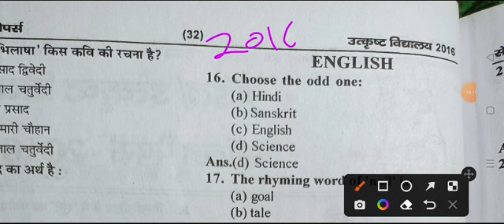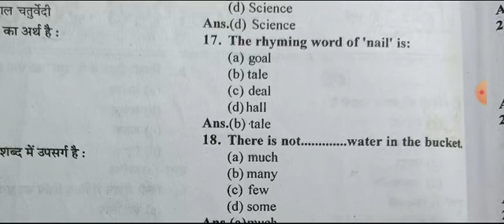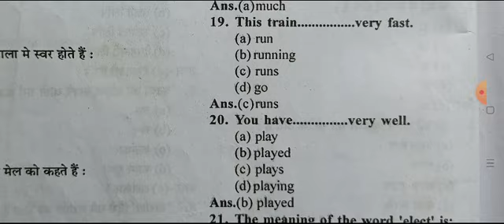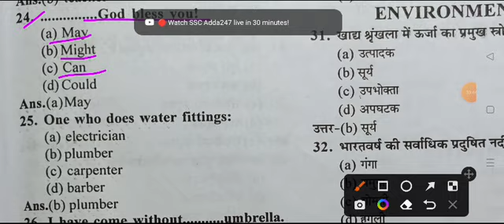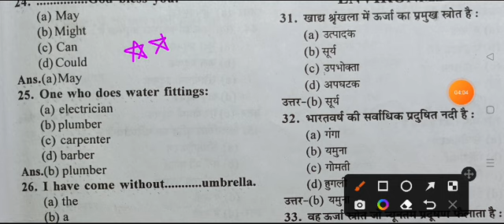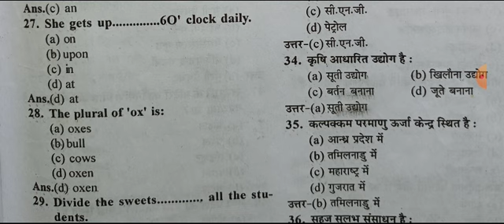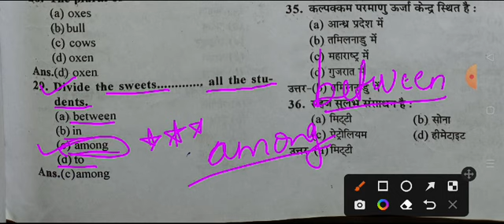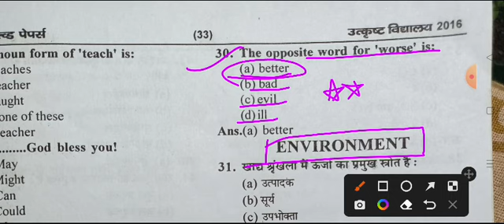English Excellence School Model School Entrance Exam-2023 Solved Paper & Answer Key-2016 PART-2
English Solved Paper & Answer Key-2016 PART-2 link-

MPSE Department will be conducting the MP 2023 admission exam on March 13 from 9:45 am to 12:15 pm. Last date to apply for Class 9 admissions is January 31, students can check the official website for updates. Ongoing registration process is for admissions to in 52 excellence schools and 201 model schools.
मध्य प्रदेश स्कूल शिक्षा विभाग ने एमपी मॉडल स्कूल प्रवेश 2023 और उत्कृष्ट विद्यालय प्रवेश 2023 के लिए कक्षा 9 में प्रवेश 2023-23 के लिए पंजीकरण प्रक्रिया शुरू कर दी है ।  कक्षा 8 उत्तीर्ण छात्र शैक्षणिक वर्ष 2023-23 में कक्षा 9वीं में प्रवेश के लिए आधिकारिक वेबसाइट mponline.gov.in पर अपना पंजीकरण करा सकते हैं।

एमपीएसई विभाग एमपी 2023 प्रवेश परीक्षा 13 मार्च को सुबह 9:45 बजे से दोपहर 12:15 बजे तक आयोजित करेगा। कक्षा 9 में प्रवेश के लिए आवेदन करने की अंतिम तिथि 31 जनवरी है, छात्र अपडेट के लिए आधिकारिक वेबसाइट देख सकते हैं। 52 उत्कृष्ट विद्यालयों और 201 मॉडल विद्यालयों में प्रवेश के लिए पंजीकरण प्रक्रिया चल रही है।

कक्षा 9 में प्रवेश के लिए आवेदन करने वाले छात्रों को निर्धारित भुगतान गेटवे का उपयोग करते हुए रु.100/- के आवेदन शुल्क का भुगतान करना होगा। MPSE 1 फरवरी से 5 फरवरी तक आवेदन फॉर्म को संपादित करने की सुविधा प्रदान करेगा और आवेदन फॉर्म सुधार शुल्क के रूप में 20 रुपये देय होंगे।

मॉडल स्कूल प्रवेश 2023 के लिए आवेदन कैसे करें?
जिला स्तरीय उत्कृष्ट विद्यालयों एवं विकास खण्ड स्तरीय स्कूलों में कक्षा 9वीं में प्रवेश हेतु संयुक्त चयन परीक्षा (SOESOM) लिंक को मध्य प्रदेश राज्य मुक्त विद्यालय शिक्षा बोर्ड पर सक्षम कर दिया गया है। जो छात्र पात्र हैं वे विवरण की जांच कर सकते हैं और एमपी मोड स्कूल प्रवेश परीक्षा ऑनलाइन आवेदन जमा कर सकते हैं। आवेदन जमा करने के लिए दिए गए सरल चरणों का पालन कर सकते हैं।

mponline.gov.in वेबसाइट पर जाएं

छात्रों को अपने डिवाइस ब्राउजर में आधिकारिक वेबसाइट mponline.gov.in पर जाना होगा।

सर्विसेज बटन पर क्लिक करें

एक बार जब आप आधिकारिक वेबसाइट पर पहुंच जाते हैं, तो दिखाई देने वाले होमपेज पर सर्विसेज बटन पर क्लिक करें, फिर एक पॉप-अप विंडो दिखाई देगी।

एप्लिकेशन फॉर्म लिंक पर क्लिक करें

वेब पेज पर, SOESOM एप्लिकेशन फॉर्म लिंक खोजने के लिए नीचे स्क्रॉल करें।

आवेदन पत्र भरें

लिंक पर क्लिक करने के बाद, नया आवेदन फॉर्म खुल जाएगा और पूछे गए विवरण के साथ फॉर्म भरें।

आवेदन शुल्क का भुगतान करें

सभी विवरण भरने के बाद उचित भुगतान विधि के साथ आवेदन शुल्क का भुगतान करें।

शुल्क भुगतान की प्रक्रिया पूरी होने के बाद सबमिट बटन पर क्लिक करें। फिर आपका आवेदन जमा हो जाएगा।

आवेदन पत्र प्रिंट करें

सबमिट बटन पर क्लिक करने के बाद आगे की जरूरत के लिए प्रिंट आउट ले लें।

आवेदन पत्र जमा करने के बाद, छात्रों को अपना आवेदन नंबर नीचे नहीं करना चाहिए क्योंकि इसके लिए एमपी मॉडल स्कूल के एडमिट कार्ड 2023 का उपयोग करना आवश्यक होगा